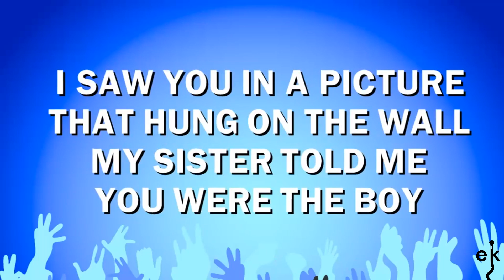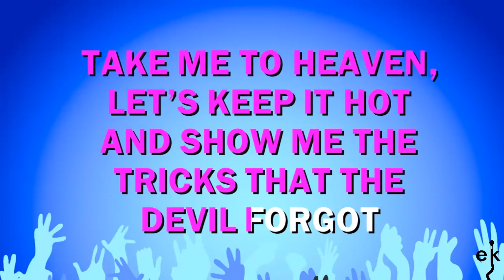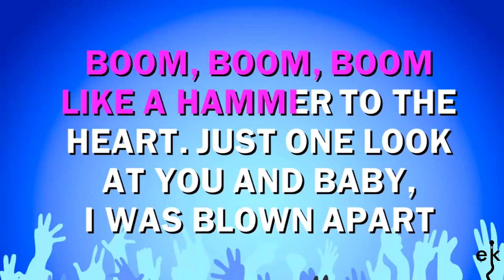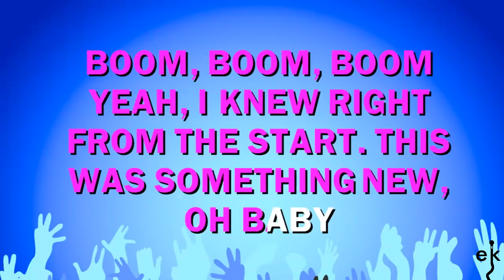Hammer To The Heart - Tamperer (Karaoke Version)